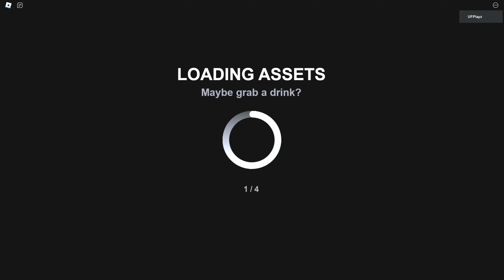It just get's HARDER each time... (Forgotten Memories) EP 3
This was such a difficult night to try to accomplish. As Foxy is a hard animatronic to avoid, with 100% pain it was a challenge. This is the hardest and the MOST scariest ROBLOX game I have ever played. It is truly amazing this creation.

==Video chapters==
0:00 - Intro
0:27 - Gameplay
10:42 - Outro

💻More from me here📱